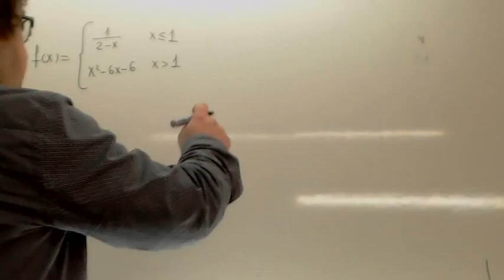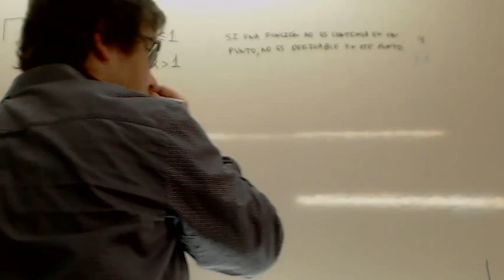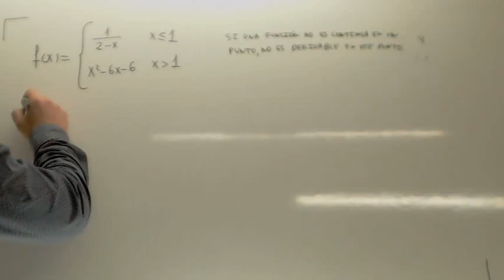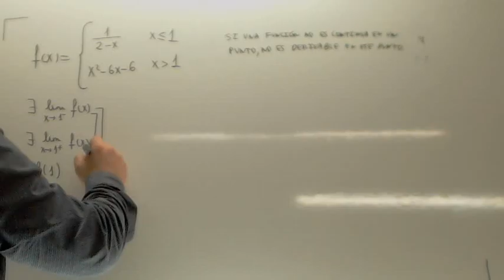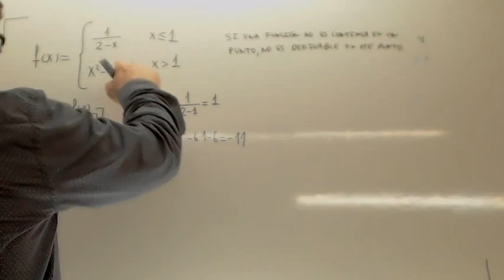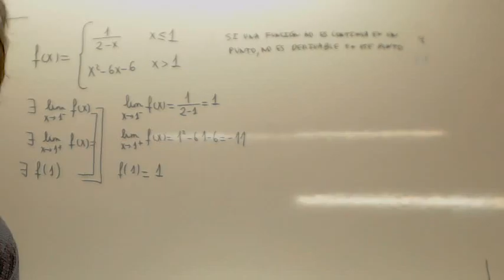Examenes Selectividad Matematicas Usero